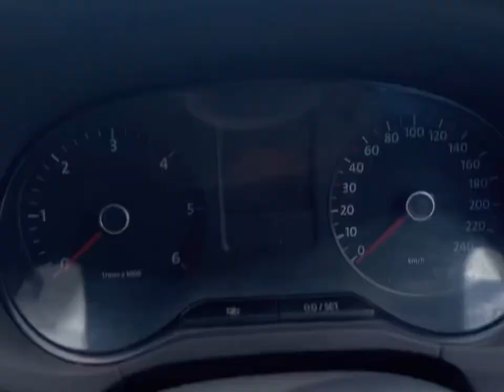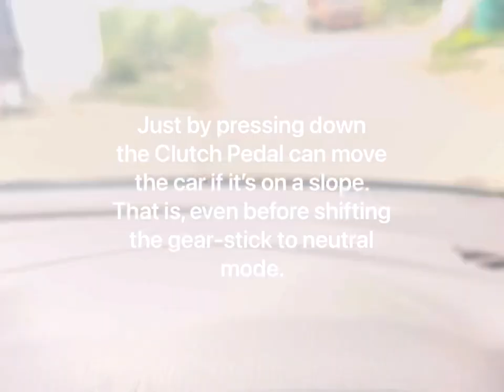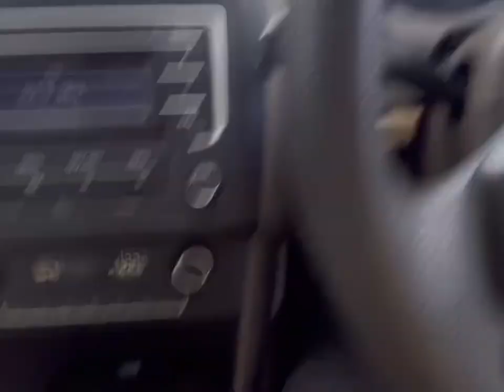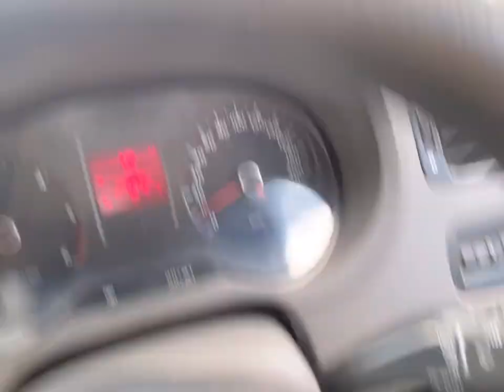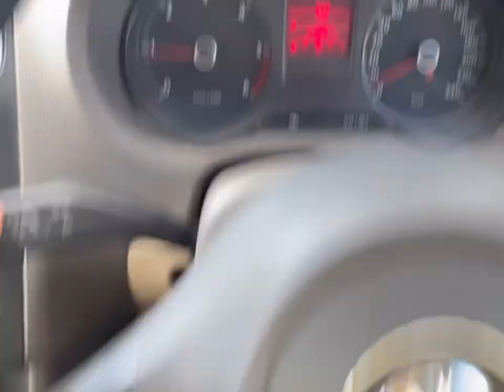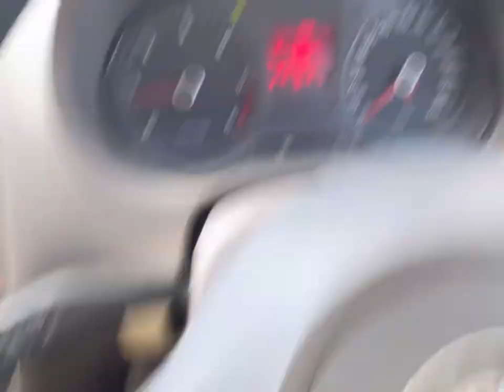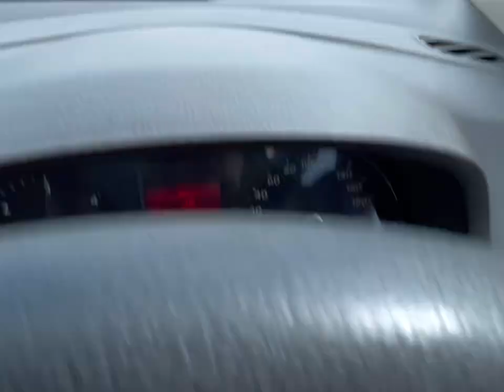How To Drive A Car With Manual (Gear) Transmission?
How does the Gear System work?